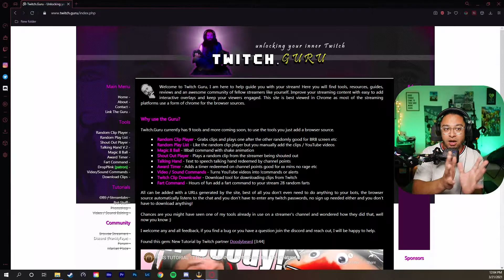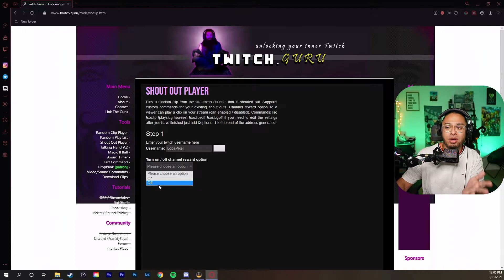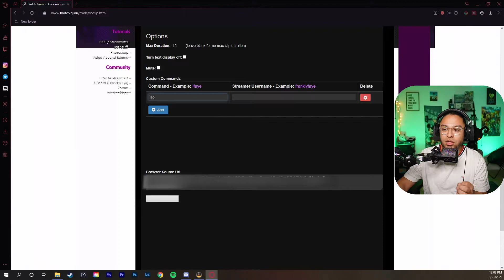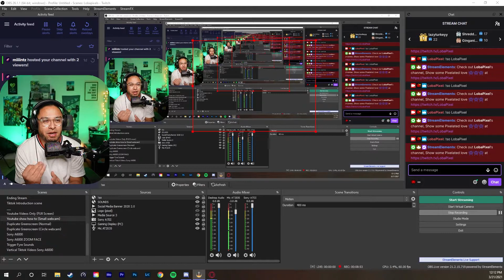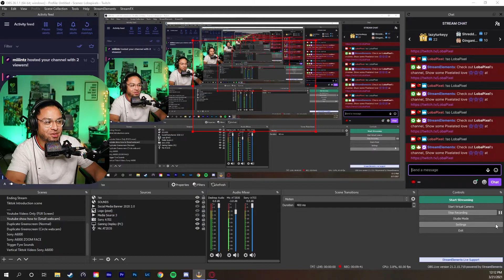OBS STUDIO : Twitch SHOUT OUTS using Streamers Clips (Tutorial)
A new Twitch shout out command while sharing a raiders/host clips! It's such a cool little tool you guys can use for your own stream! It's free and very easy to use! Hope you guys spice up your channels with this one!

Photo Gear:

Sony A7III
Canon G7X Mkii
Voigtlander Nokton Classic 35mm 1.4
Mini Tripod
Main Tripod

Stream Set Up :

Vitesse 55 inch Gaming Desk
Audio Technica Microphone
Boom Arm
Neewer Ring Light
Elgato Green Screen
Elgato Capture Card
HDMI Switch
Corsair Keyboard
Corsair Mouse
ACER Monitors (2)
Second Webcam